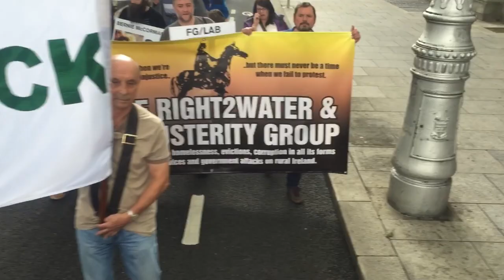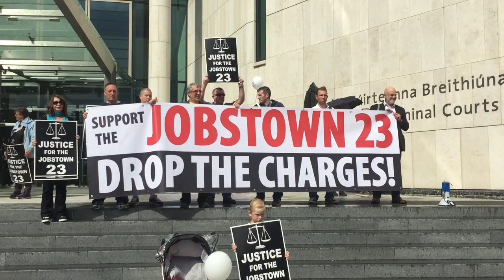Huge Water Charges march of August 29 2015 through Dublin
August 29th saw another huge march against the water charges converge on the GPO in Dublin.  This video includes overhead shots of the march from Heuston station and overhead crowd shots at the rally stretching down O'Connell street